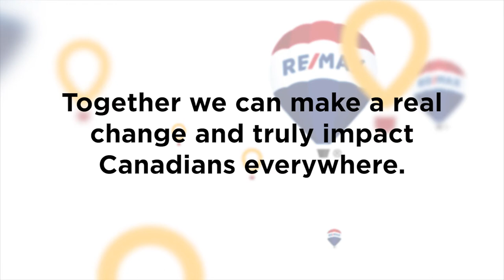Remax Centre - Children's Miracle Network